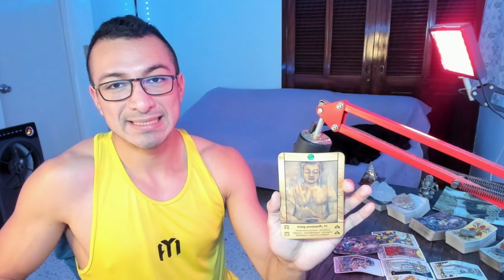TAURO! TE DARÁS CUENTA MUY FÁCIL DE CÓMO CONTINÚA TU CAMINO! SENTIR, PERCIBIR, TODO EN TIEMPO DIVINO